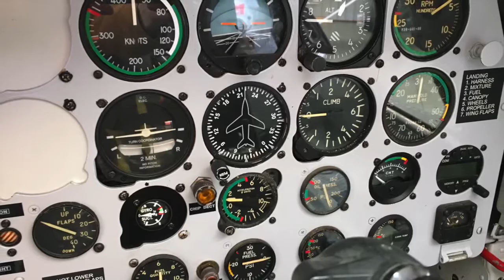T 28 A CLOSER LOOK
NORTH AMERICAN T-28 TROJAN
HB-RDM

Geniese die Schönheit des Fliegens. Mit unseren Warbirds fliegen wir ab dem wunderschönen Flugzplatz St. Stephan in der Schweiz. Von dort unternehmen wir Passagierflüge ans Matterhorn oder ums Jungfraujoch. Fliegen ueber die schweizer Gletscher und um die Berge sind ein fantastisches Erlebnis in diesen alten Flugzeugen. Warbirds wurden sehr robust gebaut, sodass auch Kunstflugfiguren geflogen werden können. Die Flugzeuge sind sehr komplex und erfordern alles von Ihren Piloten. Das Fliegen in den Bergen ist zudem anspruchsvoll wegen den engen Verhältnissen und schnell wechselnden Wettersystemen.

Die North American T-28 Trojan C Version hat 1450 PS und ist ein starkes robustes Flugzeug welches als Trainer und auch als Warbird an zahlreichen Kriegsschauplätzen zum Einsatz kam. Unsere T-28 hat einen Fanghaken und wurde auf Flugzeugträgern eingesetzt. Der Propeller ist kürzer als bei anderen T-28 da durch die harten Landungen auf Flugzeugträgern oftmals der Propeller touchierte.

Die North American T-6 J Version wurde für die deutsche Nachkriegsluftwaffe gebaut und ist heute selten. Das Flugzeug heisst der Pilot Maker und erfordert vom Piloten viel Geschick und Können um es in die Luft und wieder sicher auf den Boden zu bringen. Dieser Warbird hat viele Piloten ausgebildet und man sagt, wenn man dieses Flugzeug beherrscht ist man gewappnet für die grösseren Warbirds.

Steigen Sie ein bei uns  denn mit den Cockpit Kameras haben Sie das Gefühl selbst im Cockpit der Warbirds zu sitzen und erleben Sie Flüge innerhalb Europas. Mit bis zu 250 Knoten erleben Sie Kunstflüge und Flüge über Berge und Gletscher. Viel Spass dabei.

Warbird Aviation

Enjoy the beauty of flying. We fly with our warbirds from the beautiful St. Stephan airfield in Switzerland.
From there we take passenger flights to the Matterhorn or around the Jungfraujoch. Flying over the Swiss glaciers and around the mountains is a fantastic experience in these old airplanes. Warbirds were built very robustly, so that aerobatic maneuvers can also be flown. The planes are very complex and require everything from your pilots. Flying in the mountains is also challenging due to the narrow conditions and rapidly changing weather systems.

The North American T-28 Trojan C version has 1450 hp and is a strong, robust aircraft that was used as a trainer and also as a warbird in numerous theaters of war. Our T-28 has an arrestor hook and was used on aircraft carriers. The propeller is shorter than on other T-28s because the propeller often touched due to the hard landings on aircraft carriers.

The North American T-6 J version was built for the post-war German air force and is rare today. The aircraft is called the Pilot Maker and requires a lot of skill and ability from the pilot to get it into the air and safely back to the ground. This warbird has trained many pilots and it is said that once you have mastered this aircraft you are prepared for the larger warbirds.

Join us because with the cockpit cameras you will have the feeling of sitting in the cockpit of the warbirds and experience flights within Europe. Experience aerobatics and flights over mountains and glaciers at up to 250 knots. Have lots of fun with it.